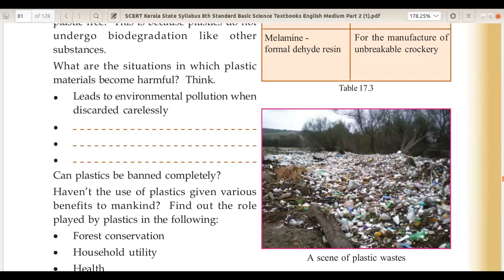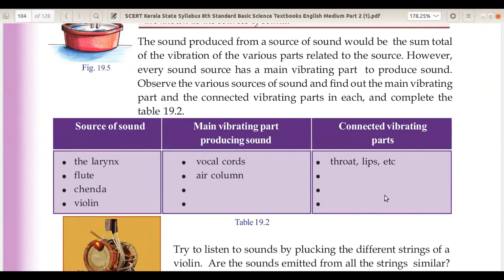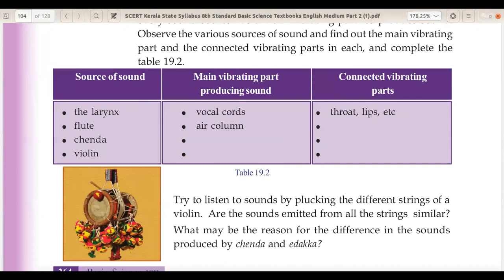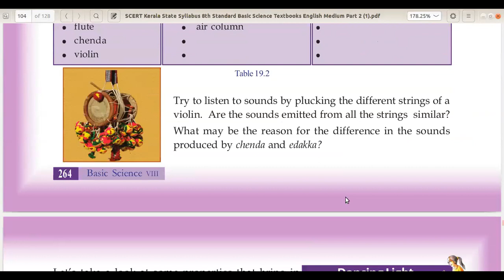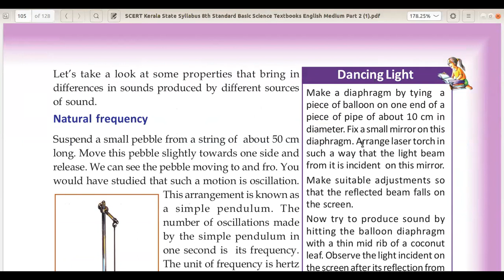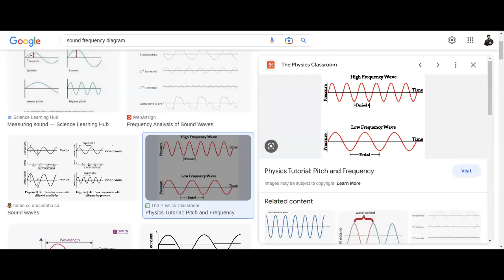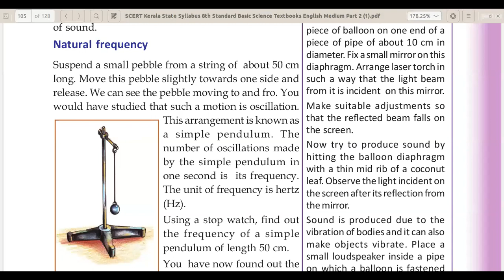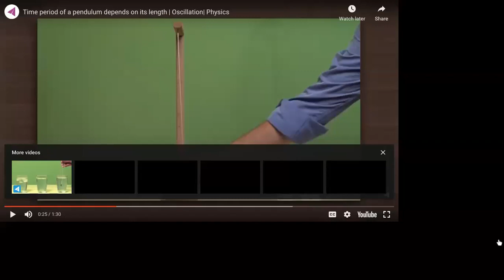ENSKOOL SAMEEKSHA CLASS 06 - PHYSICS